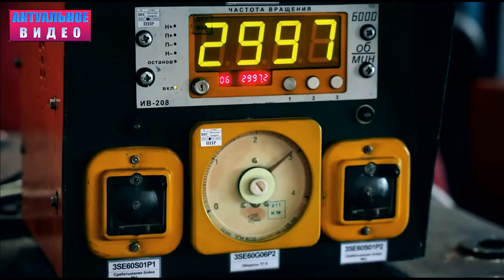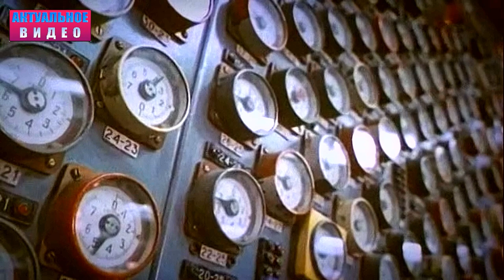Запорізька атомна небезпека: Як 10 Чорнобилів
Повідомлення про те, що російські окупанти замінували Запорізьку атомну електростанцію, викликало у жителів України справжній шок. Якщо там станеться вибух або пожежа, то наслідки вдесятеро перевищуватимуть наслідки аварії на Чорнобильській АЕС. Дай Боже, щоб підлі наміри загарбника ніколи не здійснилися, але навіть говорити про таке є верхньою межею мерзотності. Чи бачив світ більше зло?!

Сообщение о том, что российские оккупанты заминировали Запорожскую атомную электростанцию, вызвало у жителей Украины настоящий шок. Если там произойдет взрыв или пожар, последствия в десять раз будут превышать последствия аварии на Чернобыльской АЭС. Дай Бог, чтобы подлые намерения захватчика никогда не осуществились, но даже разговоры об этом есть верхним пределом мерзости. Видел ли мир большее зло?!